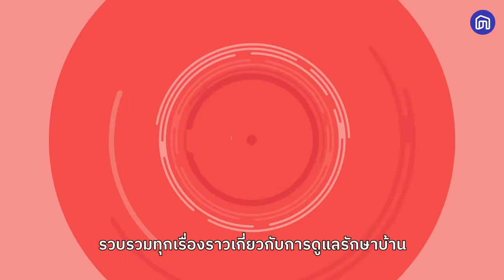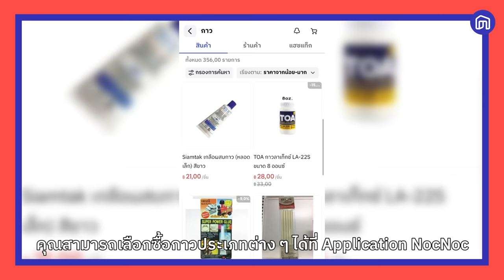กาวแต่ละประเภท ใช้งานยังไง?! | NocNoc ช่างเล่าเรื่อง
🤔เทปกาวมีหลายชนิด ควรเลือกใช้ให้เหมาะสมกับงานต่าง ๆ
👷‍♂NocNoc ช่างเล่าเรื่องวันนี้ จะพาทุกคนไปดูเทปกาวชนิดต่าง ๆ ว่าแบบไหนควรใช้เมื่อไหร่ ไปดูกัน!